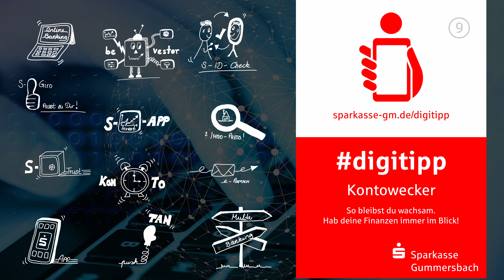Karnevalisten auf Wanderschaft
Die Narrenzunft Neye brachte trotz politisch schwieriger Zeiten beim Bierwandern ein wenig Sonne in die ausgehungerten Jeckenherzen.